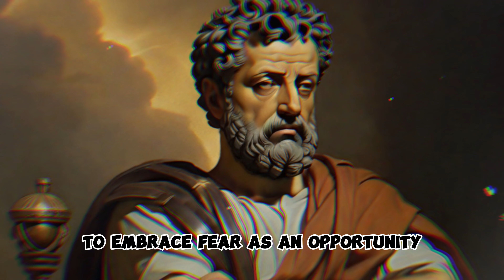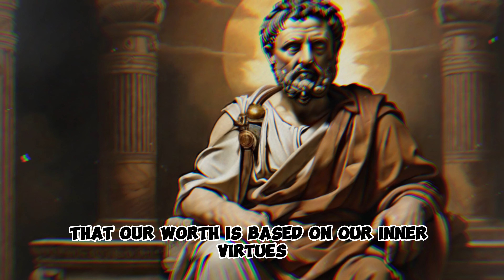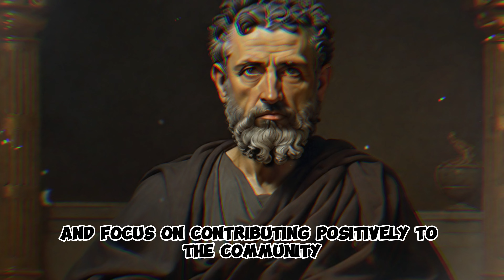7 Stoic Insights on Building Confidence and Overcoming Shyness in Social Situations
🤝 Overcoming shyness and building confidence is a transformative journey. Join us for an enlightening video as we explore "7 Stoic Insights on Building Confidence and Overcoming Shyness in Social Situations."

In this comprehensive discussion, we'll delve into the wisdom of Stoicism and provide practical insights to help individuals navigate social situations with grace and self-assuredness. Discover how Stoic principles can empower you to break free from shyness and embrace confidence.

Let's embrace Stoic wisdom and face social challenges with strength and resilience. 🌟